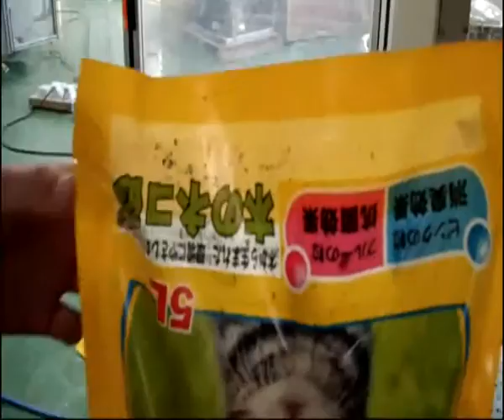GFCK10 automatic rice packing